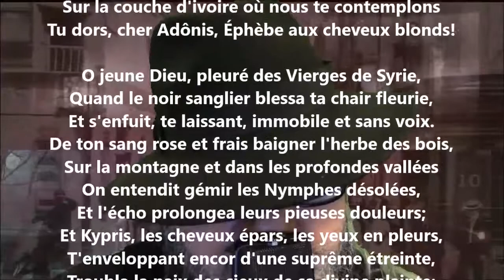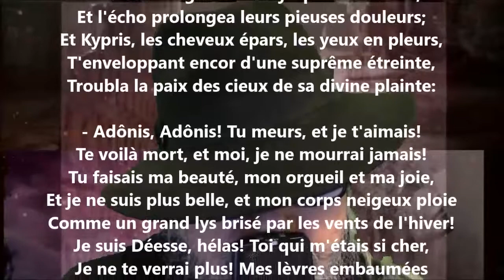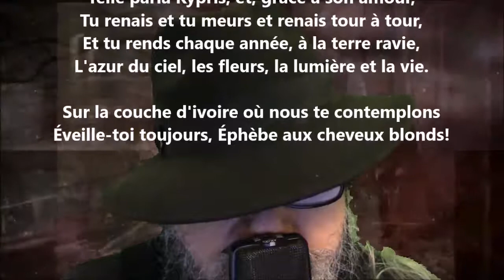Parfum d’Adônis / L'anémone et la rose - Leconte de Lisle lu par Yvon Jean